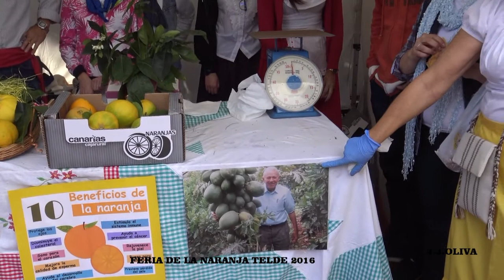FERIA DE LA NARANJA TELDE 2016.J.J.OLIVA